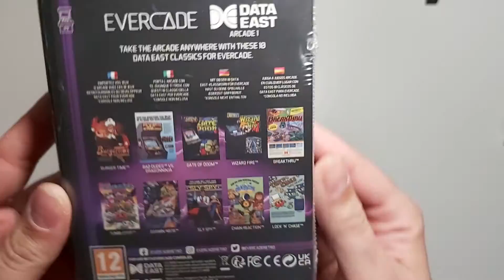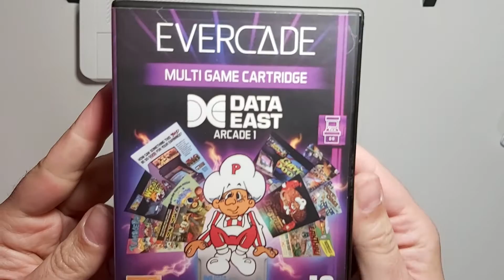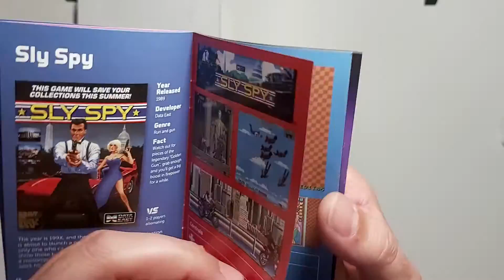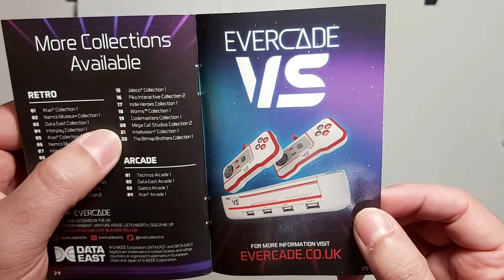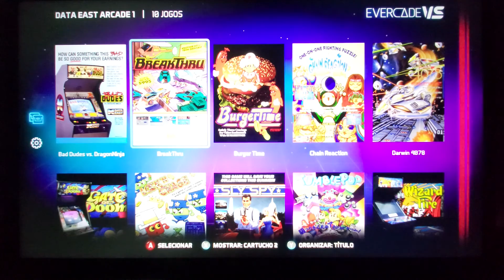DATA EAST Arcade 1 - EVERCADE ARCADE N 2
Unboxing e review com gameplay de todos os 10 jogos do cartucho número 2 da nova linha Arcade para Evercade, o DATA EAST Arcade 1.